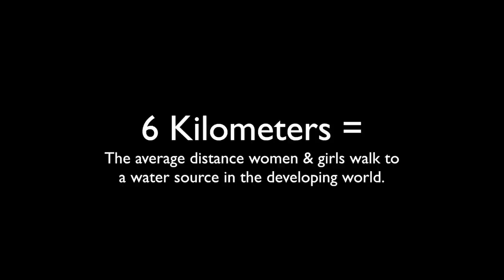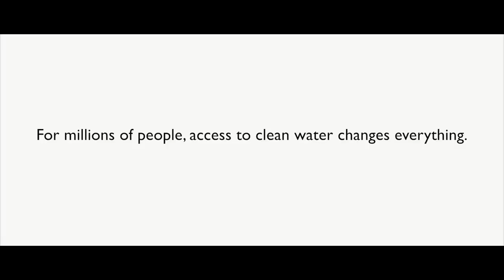JJ Heller - This Little Light of Mine (Official Music Video)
JJ Heller releases a new song on the first Friday of each month.

A special thank you to the patrons who made this possible ) AND to World Vision ) for the amazing work they do and the footage they allowed me to use for this video.

Everywhere I go, I'm gonna let it shine